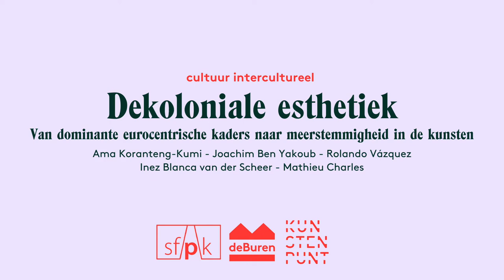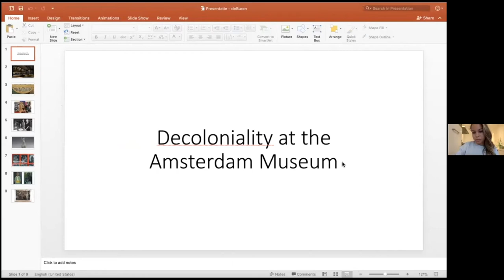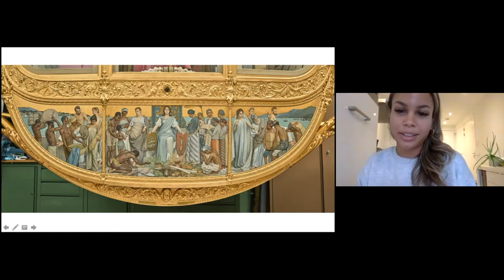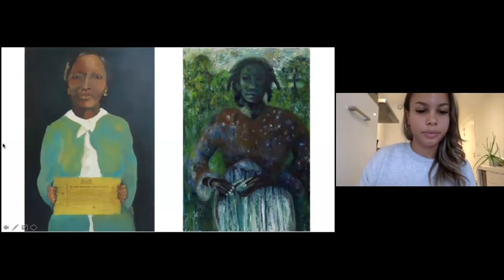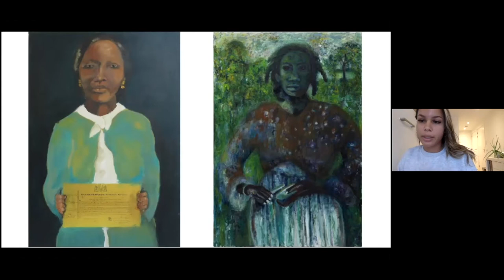Dekoloniale esthetiek | Van dominante Eurocentrische kaders naar meerstemmigheid in de kunsten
Op 5 oktober 2021 gingen we binnen de reeks Cultuur Intercultureel in gesprek over dekoloniale esthetieken. De aanleiding hiertoe was het boek ‘Vistas of Modernity: decolonial aesthesis and the end of the contemporary’ van Rolando Vázquez.

De keynote van Joachim Ben Yakoub belichtte enkele belangrijke inzichten uit het boek en de podcast: dekolonisering gaat niet over iets ver weg of theoretisch, maar over het alledaagse. Het boek stelt het idee van universalisme – of één gedeeld kader - in vraag, en pleit daarentegen voor pluralisme of veelzijdigheid aan perspectieven. Moderator Ama Koranteng-Kumi zette tijdens de sessie het gesprek verder met Mathieu Charles en Inez Blanca van der Scheer.